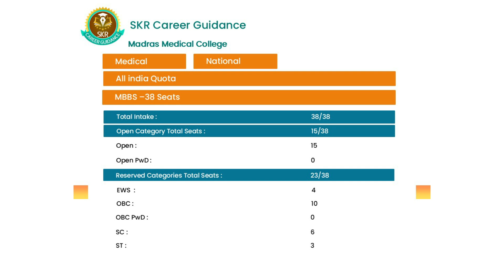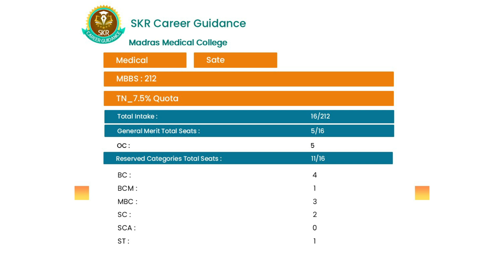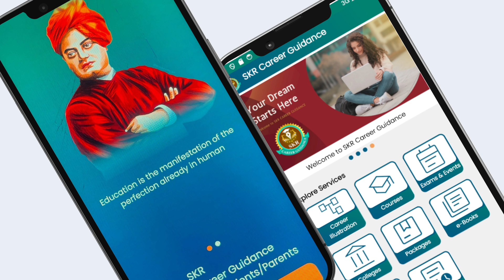Madras Medical College MBBS Full Details About Seat Matrix - 2024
Welcome to SKR Career Guidance, your one-stop solution for career planning and academic success! 🎯

🚀 What We Offer:
✅ Career Illustration – Get clear insights into various career paths and opportunities.
✅ College, Courses & Seat Matrix – Explore top colleges and courses, seat availability, and admission criteria.
✅ eBooks & Videos – Access exclusive study materials and video lectures for in-depth learning.
✅ Test Management – Prepare effectively with mock tests, strategies, and performance tracking.

🔍 Whether you're a school student, college aspirant we provide expert guidance and resources to help you make informed decisions.